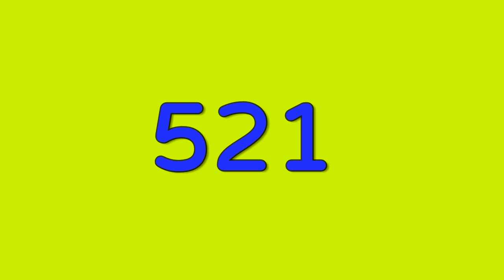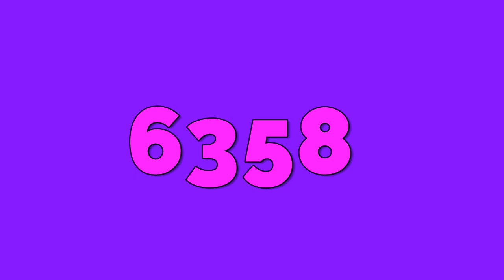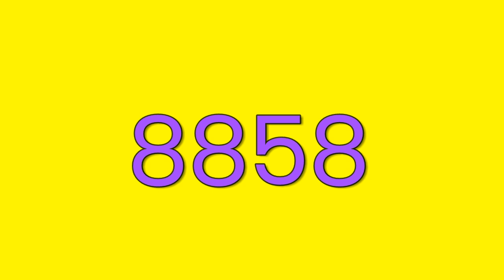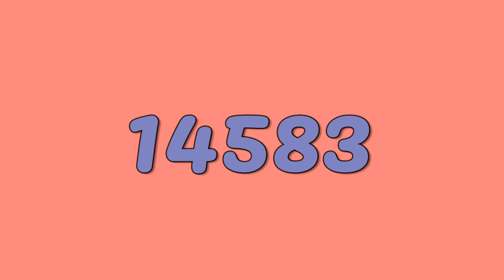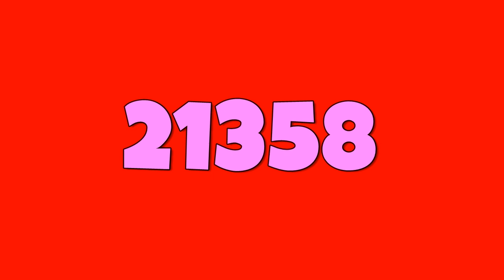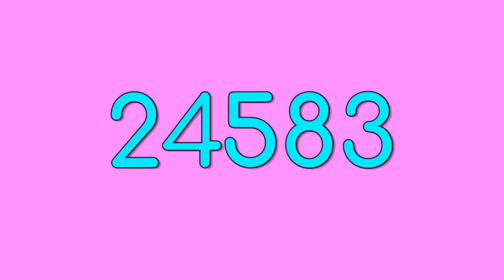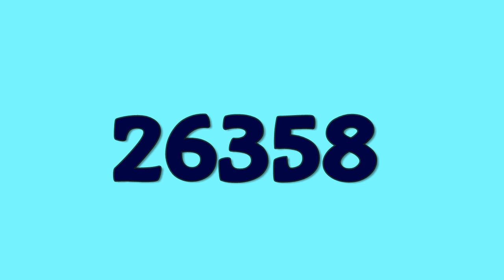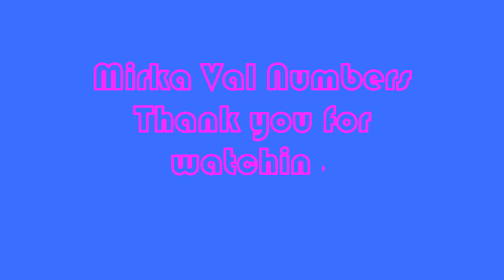Colorful Numbers: 0 to 33,000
Colorful Numbers 0 to 33,000 is a vibrant visual journey through the numbers from 0 to 33,000, where each number is uniquely colored to create a mesmerizing pattern of colors and digits. Perfect for number lovers, educators, or anyone who enjoys color-based patterns and digital art.

Varela_Round
Roboto
Raleway
Poppins
Play
Pacifico
Oswald
Montserrat
Luckiest_Guy
Comfortaa
Bubblegum_Sans
Bebas_Neue
Anton